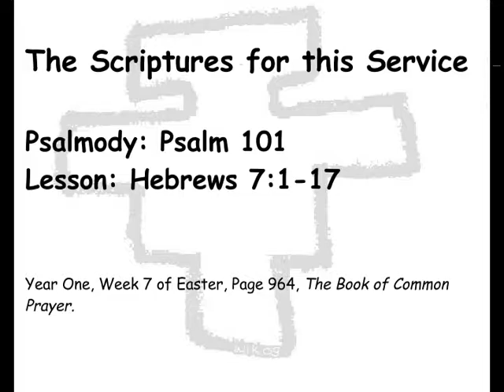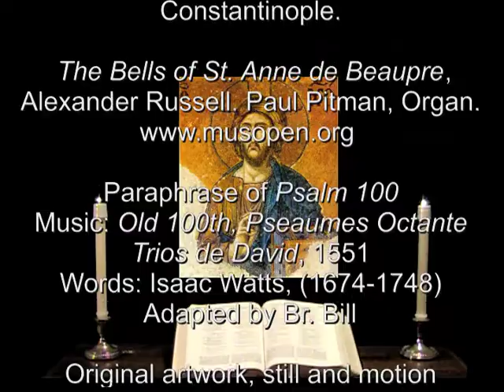15 May 2013 Wednesday Night Prayer